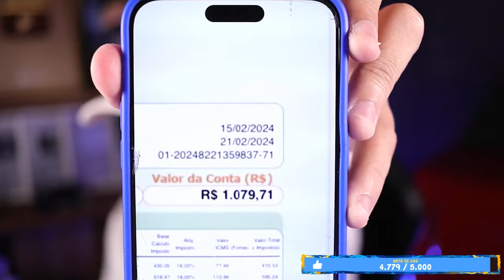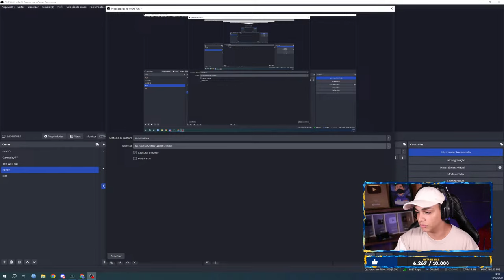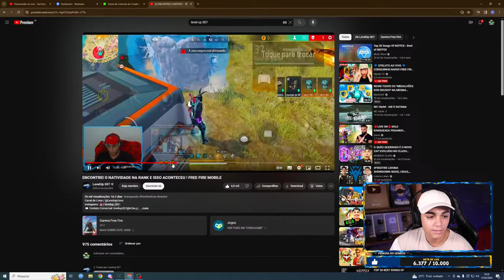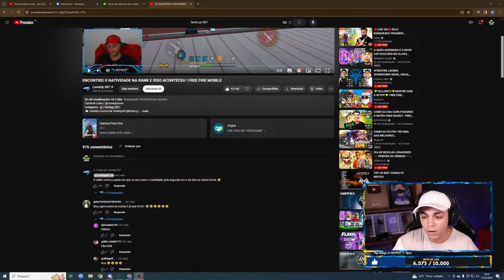💙 FREITAS AO VIVO 💙 RANQUEADA DE CRIA 💙 FREE FIRE MOBILE 💙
Sigam o Freitchones na KICK

Kwaii: @freitchone
️ Meus outros canais:
FREITAS
FREITAS Clips
FREITAS Shorts